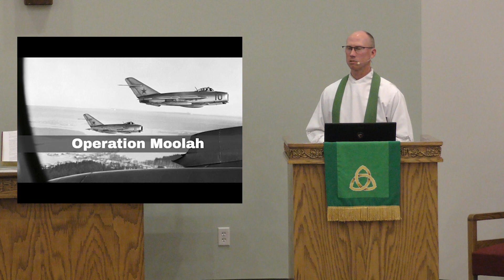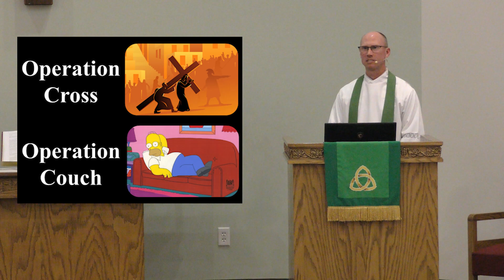The Cross (and not the couch) Defines the Divine Mission 1) For Christ 2) For Christians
The life of the Christian is not always easy, but it's always worth it. Following Jesus leads to a crown.